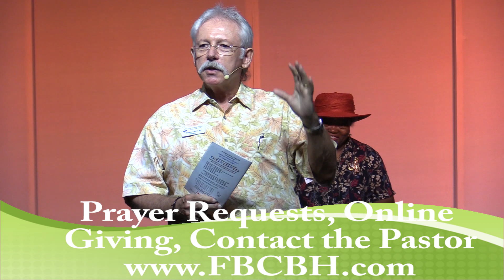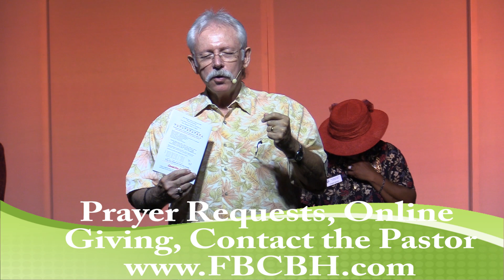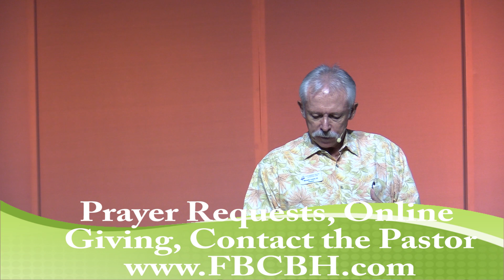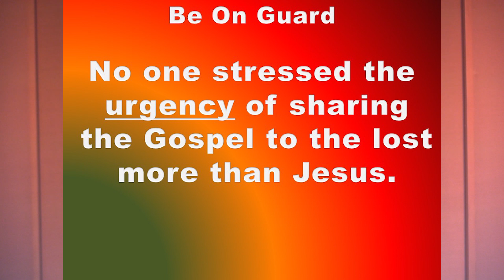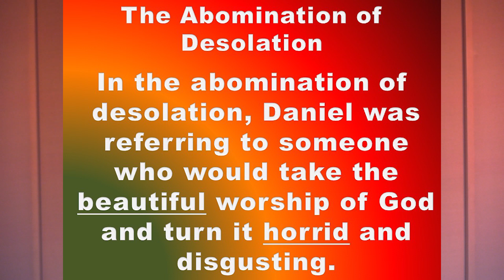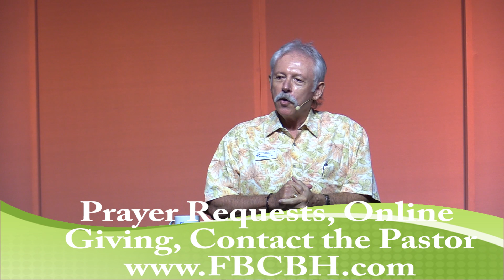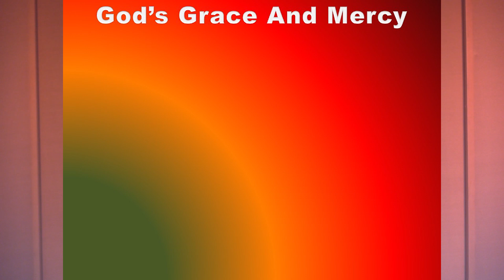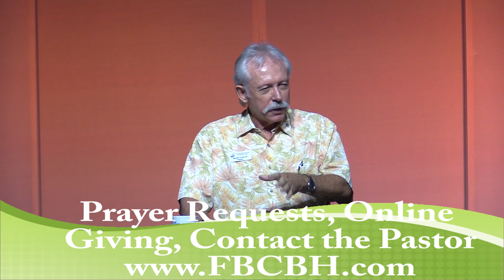Full Service “Be On Your Guard” Part 2 Mark 13:1-23 June 5 2022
Join Pastor Marple Lewis III as he continues in his sermon series “It’s All About Jesus”, as Jesus describes to his disciples the events that are to come, and “The Abomination of Desolation” that is to come.  Why you need to “Be On Your Guard” in these times, as we await His return, and why there is an urgency that we try our best to bring those who do not believe into His fold. for additional sermons, contact the Pastor, Prayer Requests, and online giving. Be Blessed.